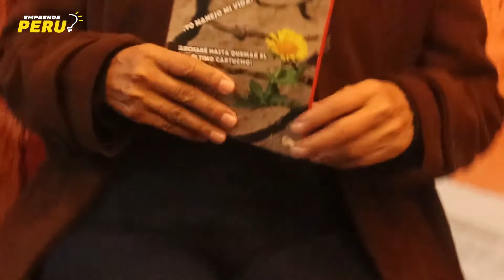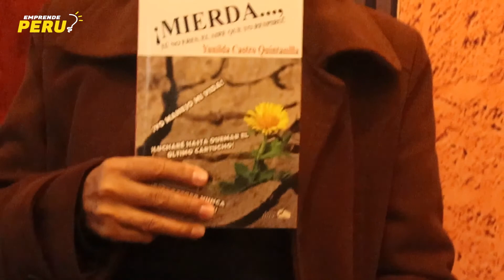YUNILDA CASTRO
📀 Historias que inspiran🖊️
💌No existe excusas para alcanzar tus sueños .
💌Envejece el cuerpo pero no el Alma ni las ganas de superarnos y ser mejores ,a pesar de los retos de la vida.
👉Yunilda Castro Educadora  especialista en Psicología nos presenta su libro Autobiográfico "MIERDA🤭 ! Tu No eres el aire que respiro! ganador  del concurso Vidas Que Nos Inspiran🌼 Organizado por la ONP .
👉Resaltamos y concientizamos a la población la importancia de la contribución del ADULTO MAYOR , en nuestra sociedad .🧑‍🦳🌼